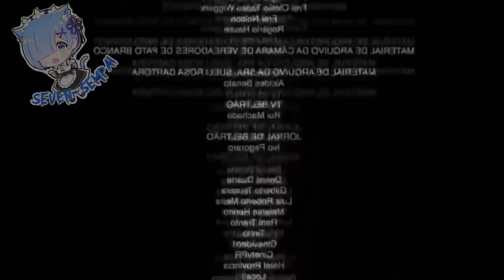Me gustas Jiro-kun😍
🔥un campeon de la vida sencillamente🔥

Anime: Fuufu Ijou, Koibito Miman